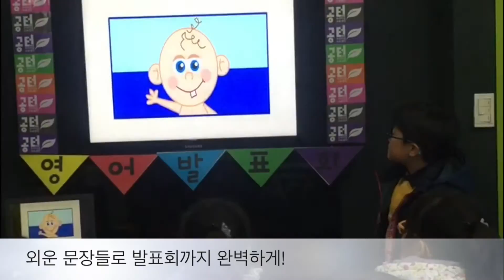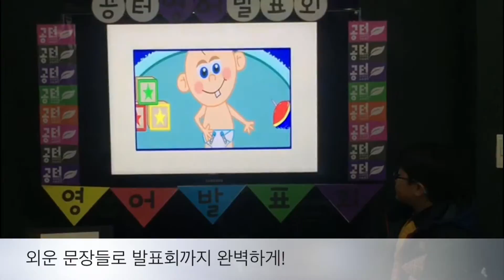공터1호점 장시영 영어